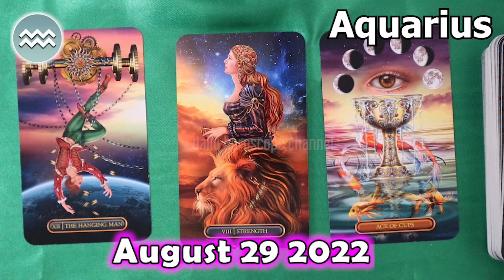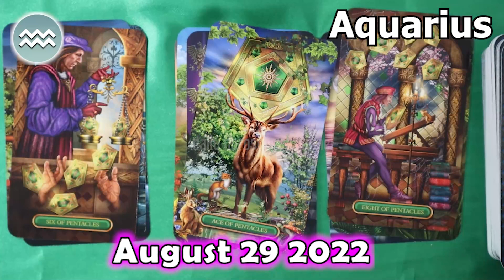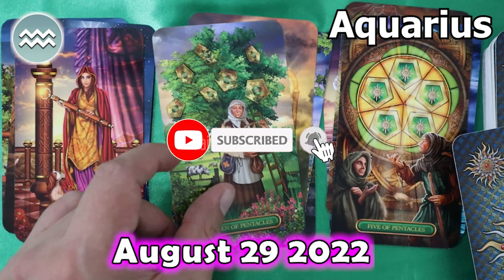❎ FREE DAILY HOROSCOPE ❎ AQUARIUS DAILY HOROSCOPE TODAY August 29 2022 ♒️ horoscope tarot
aquarius Horoscope Today  August 29, 2022
aquarius today horoscope
Aquarius Today Horoscope August 29, 2022
Daily horoscope Aquarius 29 August 2022
Horoscope Aquarius August 29, 2022